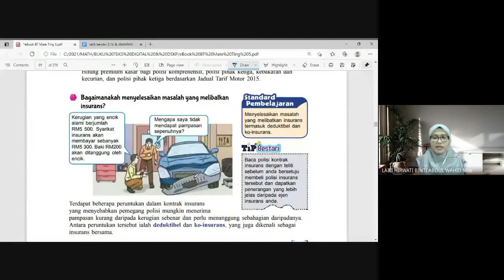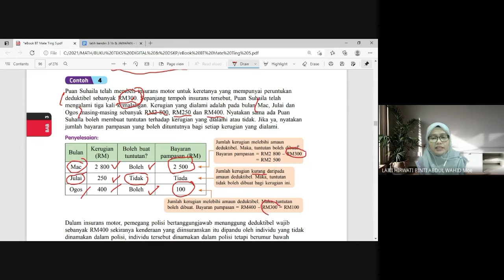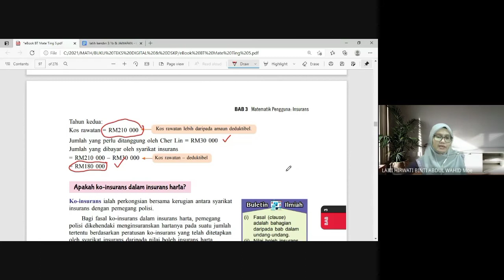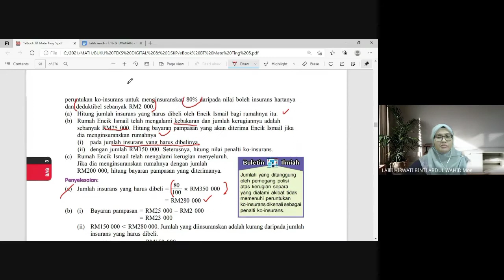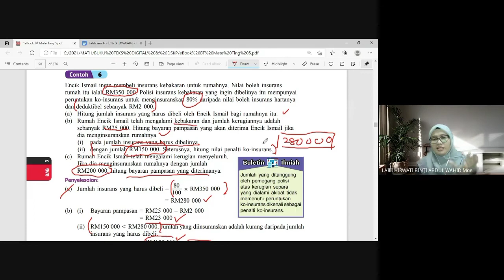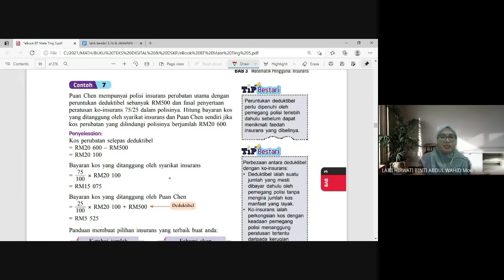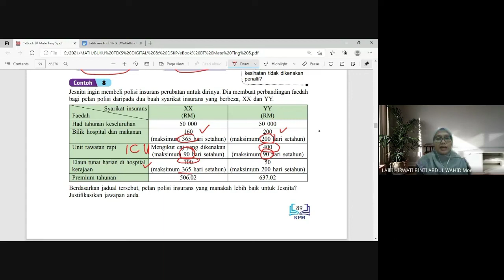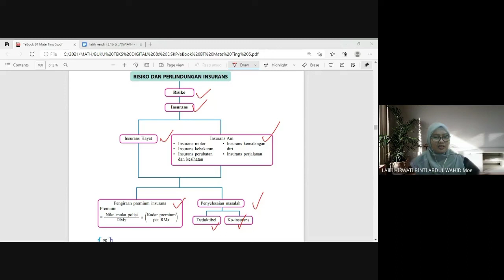Menyelesaikan masalah yang melibatkan insurans | Contoh 4,5,6,7 & 8